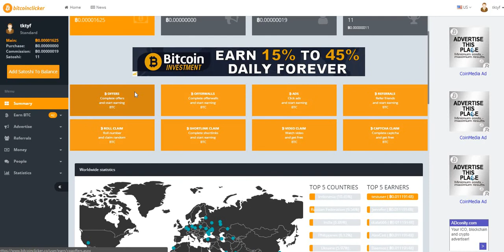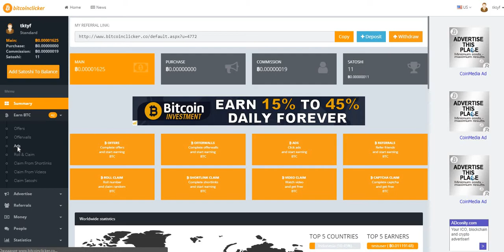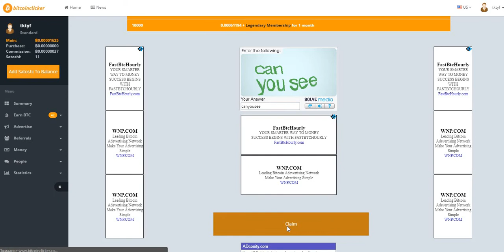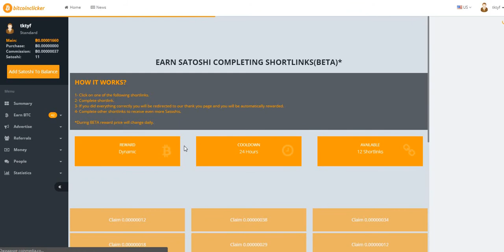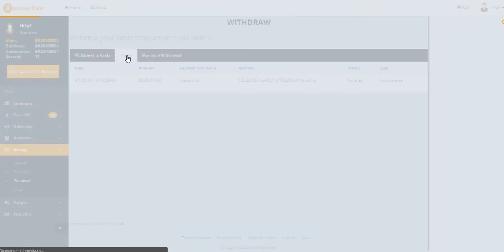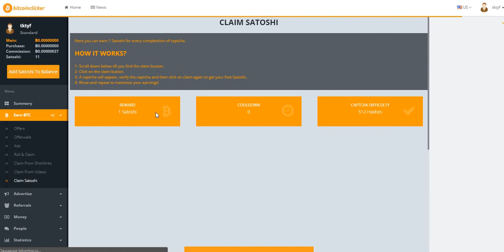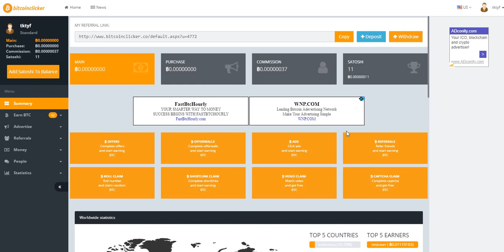Без вложений! BitcoinClicker зарубежный букс! Платит! Мой вывод! вывод на faucethub от 1500 сат.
Без вложений! BitcoinClicker зарубежный букс! Платит! Мой вывод! вывод на faucethub от 1500 сат.(инстант)